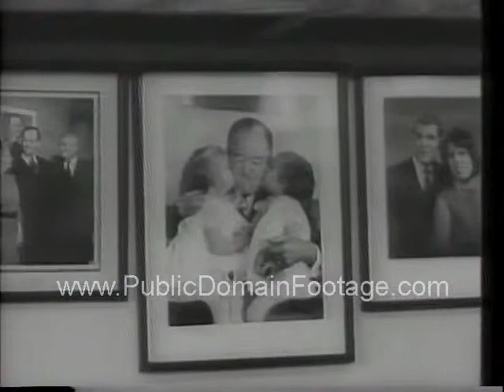A day in the life of vice president Hubert Humphrey 1966 newsreel archival footage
A day in the life of vice preseident Hubert Humphrey 1966